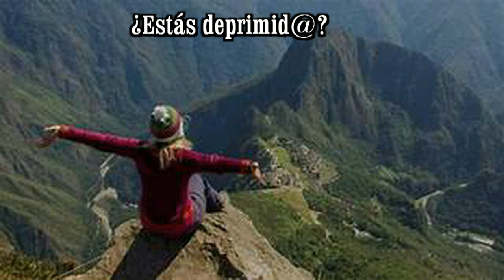GOTITAS DEL ESPIRITU SANTO AÑO 3 NUMERO 350 30 JULIO